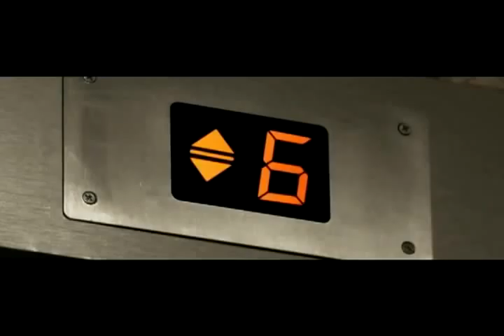OSTAVA- "Mexico"-HDSP Soundtrack-Version1 / ОСТАВА- „Mexico"-HDSP Сaундтрак-Вер1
OSTAVA - Official soundtrack of the movie HDSP: HUNTING DOWN SMALL PREDATORS, with song "Mexico" (version 1). Film starring Hristo Shopov.
ОСТАВА - Официален видео клип „Mexico" (версия 1) на филма HDSP: ЛОВ НА ДРЕБНИ ХИЩНИЦИ. Филм с Христо Шопов.